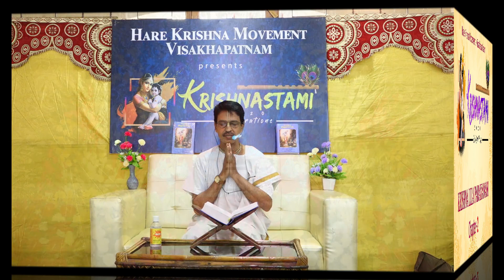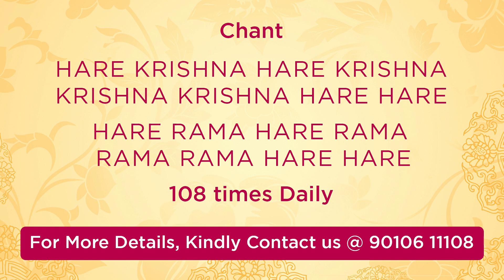Chapter - 2 I Prayers by the demigods to Lord Krishna who is in the Womb of Mother Devaki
Hare Krishna!!

janma karma ca me divyam
evaà yo vetti tattvataù
tyaktvä dehaà punar janma
naiti mäm eti so 'rjuna

One who knows the transcendental nature of My appearance and activities does not, upon leaving the body, take his birth again in this material world, but attains My eternal abode, O Arjuna...

HARE KRISHNA MOVEMENT INDIA

 UPI ID     : HKMIVSP2.07@CMSIDFC
 BANK DETAILS: HARE KRISHNA MOVEMENT INDIA
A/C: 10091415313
IFSC CODE: IDFB0080412
DABA GARDENS BRANCH
VISAKHAPATNAM

TOUCHSTONE CHARITIES VISAKHAPATNAM

 UPI ID     : TSCVSP103.07@CMSIDFC
 BANK DETAILS    : TOUCHSTONE CHARITIES VISAKHAPATNAM
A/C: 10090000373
IFSC CODE: IDFB0080412
DABA GARDENS BRANCH
VISAKHAPATNAM

YADURAJA DASA
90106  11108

JITAAMITRA DASA
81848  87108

VAIKUNTESWARA DASA
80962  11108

SRUTHI SAGARA DASA
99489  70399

SHYAM MADHAVA DASA
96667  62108